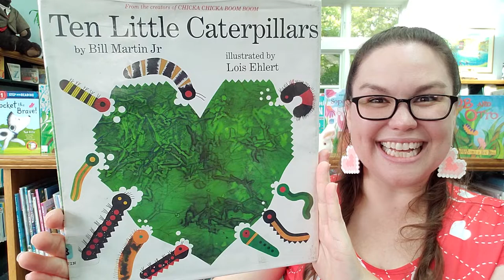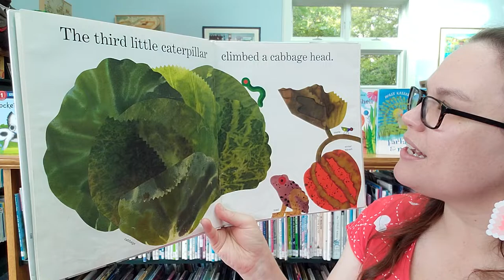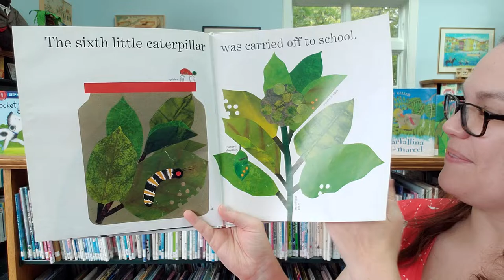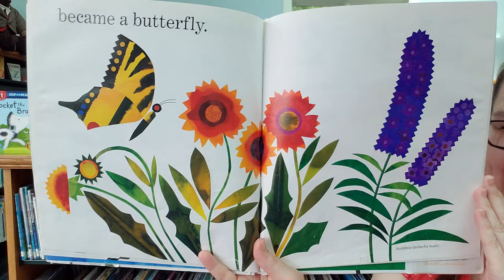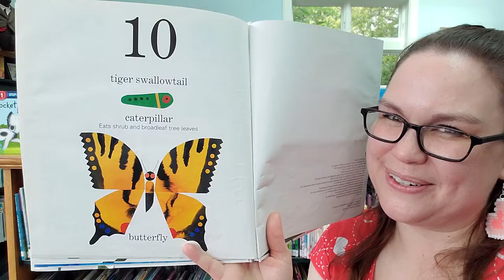Baby Time: ending with Ten Little Caterpillars by Bill Martin Jr., illustrated by Lois Ehlert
Virtual musical storytime with Miss Katie from the Rockland Public Library.

In person storytimes:
Tuesdays @ 10:30 AM - Toddler Storytime (& preschool)
Wednesdays @ 10:30 AM - Preschool Storytime (& elementary)
Thursdays @ 10:30 AM - Baby Time (& toddlers)